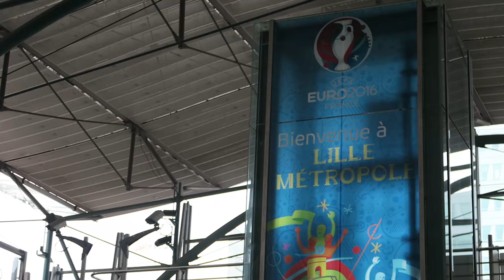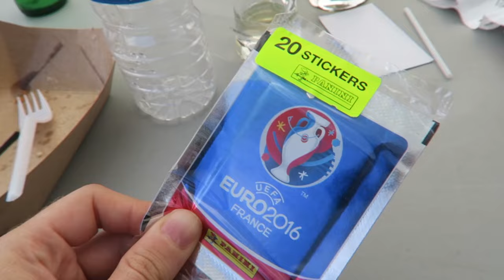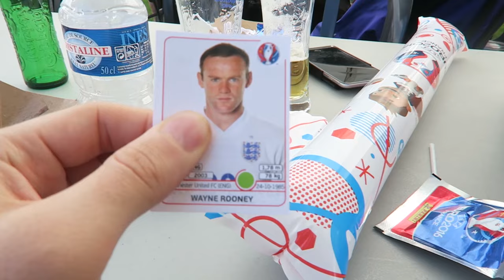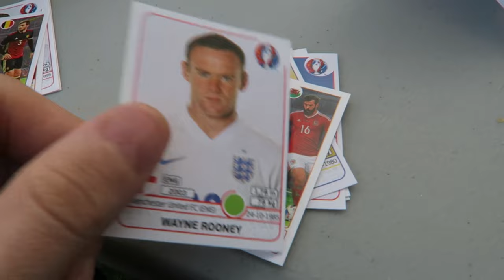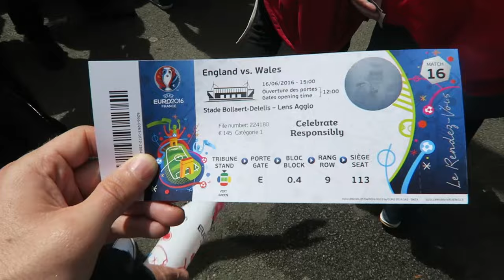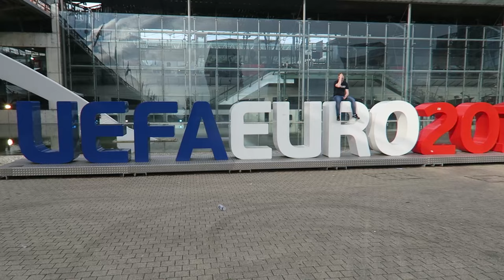ENGLAND VS WALES - EURO 2016 MATCH VLOG: BALE FREE KICK, VARDY & STURRIDGE TO THE RESCUE!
Big thanks to Carlsberg for taking me & to England vs Wales at EURO 2016!